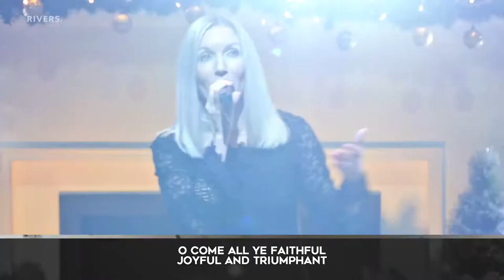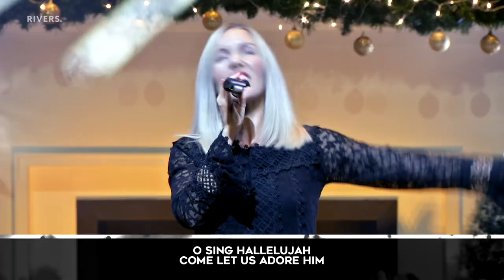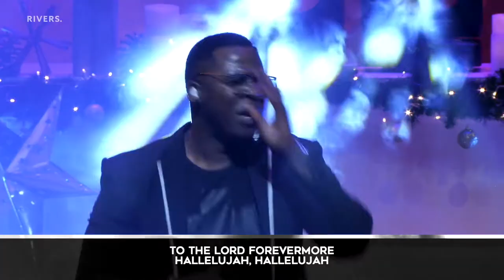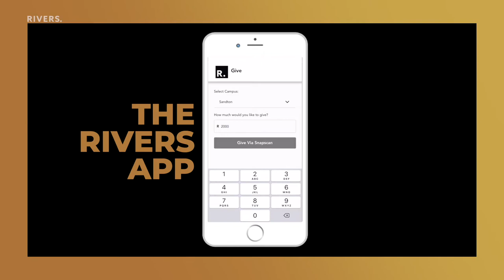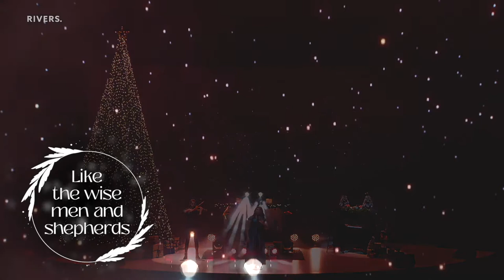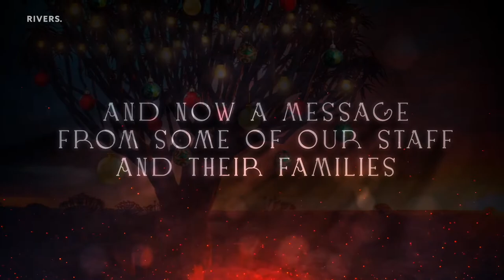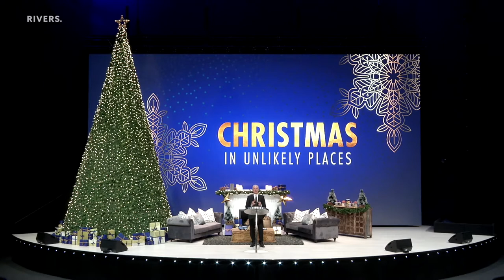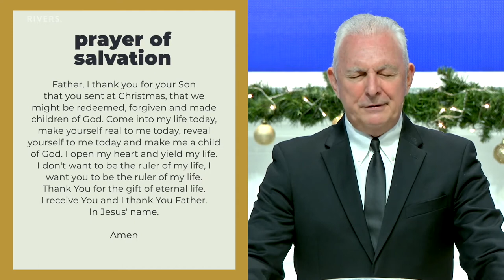Christmas in Unlikely Places | Ps André Olivier